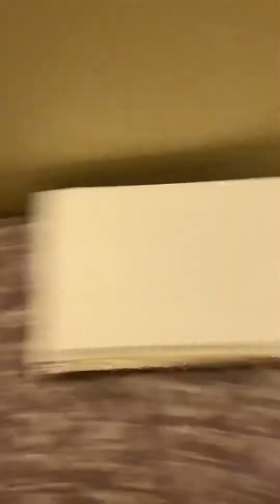Low Bat, need Energizers